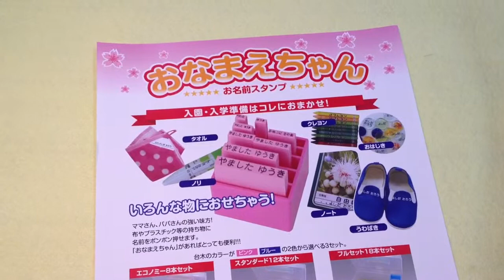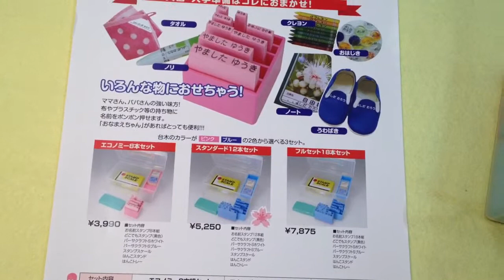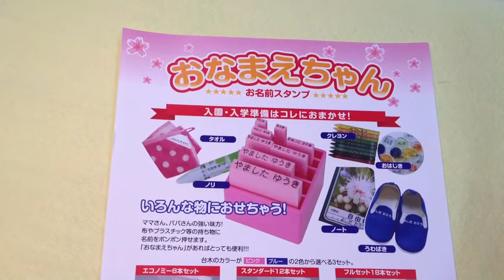津ノ井保育園 入園準備の必需品!!おなまえスタンプは鳥取市の老舗はんこ屋いろは堂へ!!